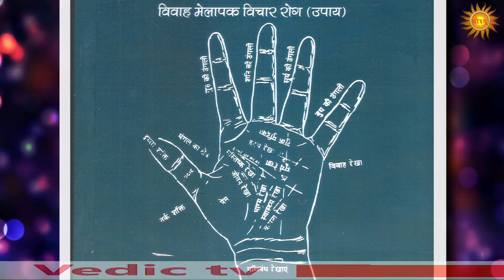सामुद्रिक शास्त्र सुबह उठते ही शरीर के इन अंगों में हो खुजली, तो खुलने वाली है किस्मत | Vedic Tv